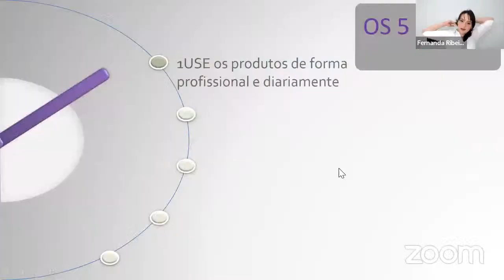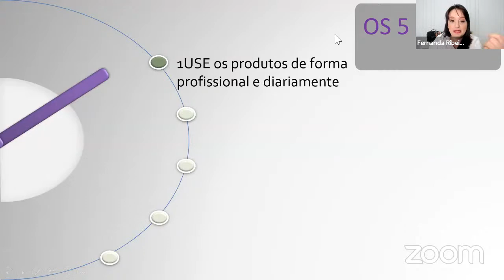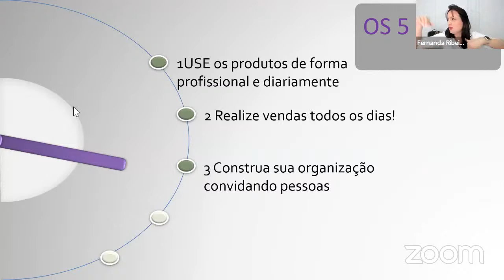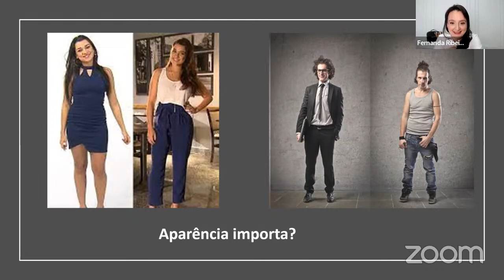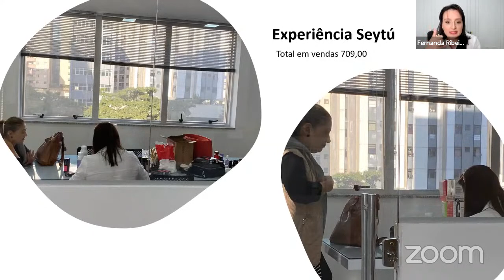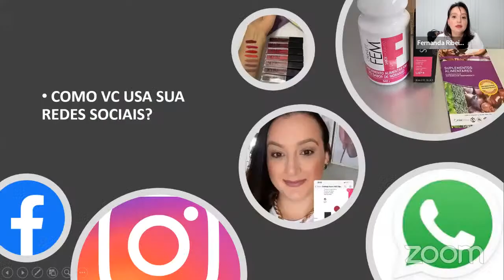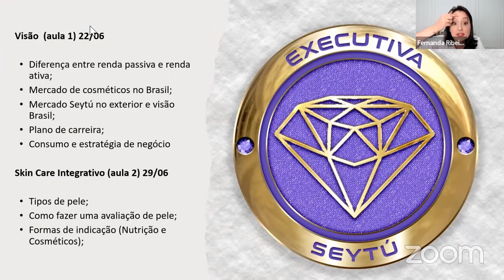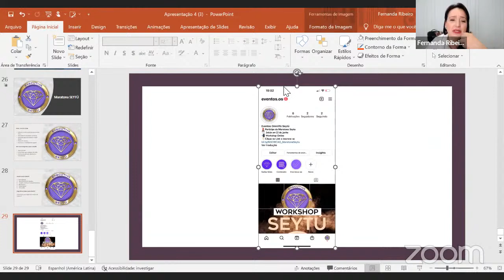Treinamento Omnilife Seytú